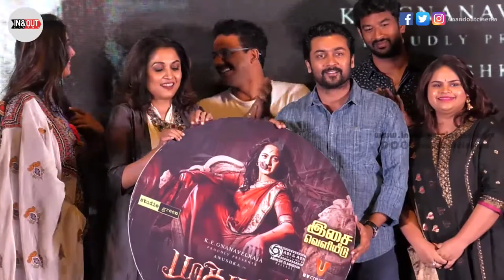Anushka Speech at Bhaagamathie Audio Launch | Anushka Shetty | S S Thaman | Studio Green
Watch Anushka Speech at Bhaagamathie Audio Launch